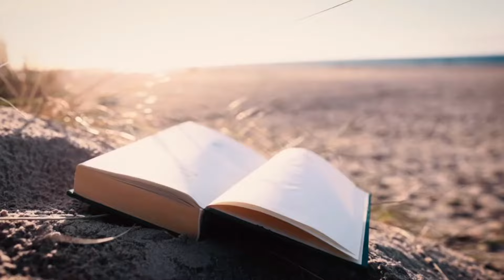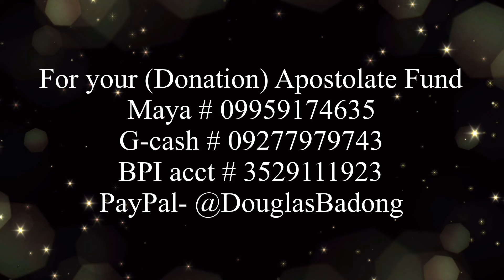Ang Pagninilay sa Unang Pagbasa, Biyernes, Aug. 23, 2024, Ezekiel 37:1-14